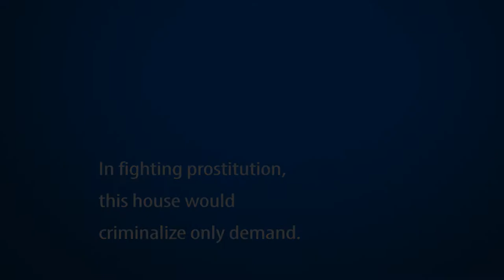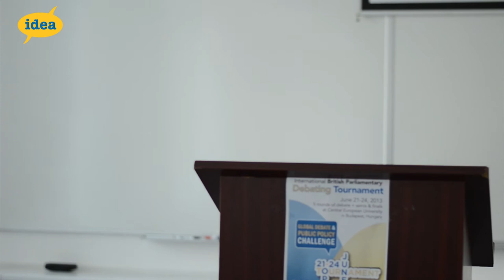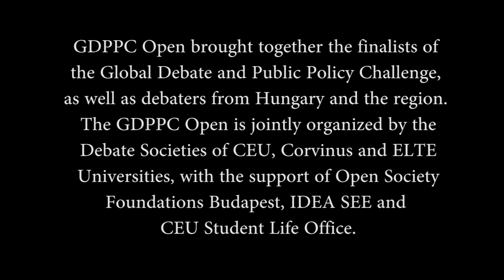GDPPC Open 2013: Round Two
Motion: In fighting prostitution, this house would criminalize only demand.

GDPPC Open brought together the finalists of the Global Debate and Public Policy Challenge, as well as debaters from Hungary and the region. The GDPPC Open is jointly organized by the Debate Societies of CEU, Corvinus and ELTE Universities, with the support of Open Society Foundations Budapest, IDEA SEE and CEU Student Life Office.